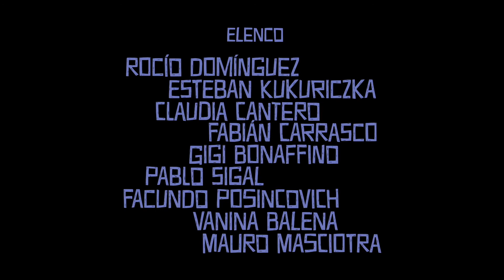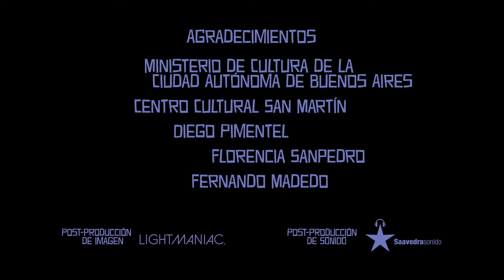Mi Vida Como Actor - Episodio 6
Mi Vida Como Actor
una serie web escrita y dirigida por Santiago Giralt

Guión y Dirección: Santiago Giralt - Producción: Federico Carol y Santiago Giralt - Dirección de Fotografía: Connie Martin - Steadycam: Pablo Villarreal - Dirección de Arte: Ornella Zampa - Sonido: Guillermo Picco y Pablo Gamberg - Música: Emisor - Diseño Gráfico: Silvia Canosa - Maquillaje y Peinados: Juan Ignacio Volpe - Vestuario: Denise Yañez -  Edición y Corrección de Color: Sabrina Parel - Asistente de Dirección: Sabrina Parel y Dante Bruni

Producida por: SAGAI, Fundación SAGAI, Mecenazgo Cultural Buenos Aires y Los Griegos

Episodio 6: Monique Vuelve

Olivia sufre un ataque de pánico escénico mientras Monique espera una llamada muy importante.

Elenco: Rocío Domínguez, Esteban Kukuriczka, Claudia Cantero, Fabián Carrasco, Gigi Bonaffino, Pablo Sigal, Facundo Posincovich, Vanina Balena, Mauro Masciotra